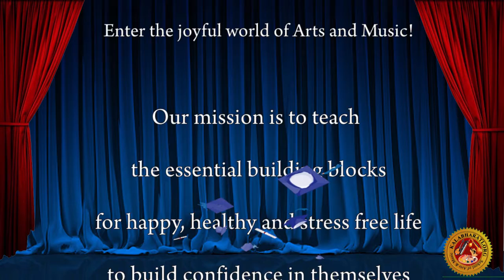Ajar Mohana Ragam Varnam